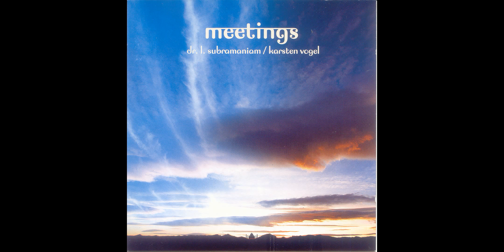Dr. L. Subramaniam/ Karsten Vogel - Afternoon Silk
Artists: Dr.  L. Subramaniam/ Karsten Vogel
Album: Meetings (2007)
Label: Calibrated